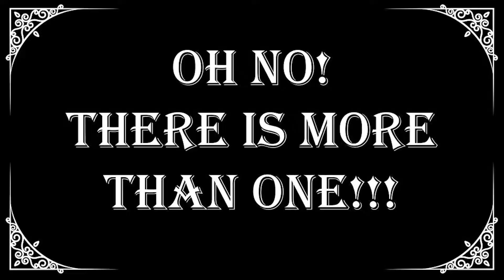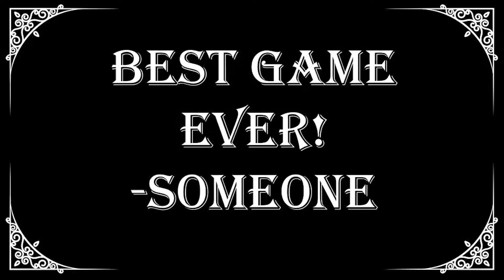Free Games #151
Links and description of the Free Games:
Ethereal Estate
As an Ethereal Estate agent, your job is to make a mess out of a mansion and its helpless inhabitants. Never before has a ghost unleashed such devastating chaos... until now!

Evo\Wave is a 3D platformer featuring LAI-6, an A.I. with a goal to restore the world following the passage of MagnaVex who brought the world back to a retro era. Repair the Evo\Core to progress through the different graphic periods of the video game history!

Role Player is an Interactive movie game, you have to choose options and decide the fate of the main character. Our hero loves to play RPG games on the topic of technological disasters and post-Apocalypse, but he wants more entourage and adrenaline! Let's see how he`ll like it

Battle Ball is a goofy online multiplayer game. Play with your team in a 3 v 3 game of loose-rules dodgeball meets twin-stick shooter. Play with your friends or knock them out by teaming up with random players!

At the bottom of a massive underground dump, a sentient pile of sludge is born. After finding a discarded book that shows photographs of the surface, they decide to make the journey upward to see the outside world.

A tiny 2D Hand-drawn "Clean 'Em Up" game about a tadpole cleaning rivers and fighting pollution.

u, a flying saucer, flying home

Meow Pow is an energetic, high-speed sports-ish game. With easy-to-understand controls and fluid, physics-driven movement, players dart around the arena as cats, slapping everything in sight. 1 - 4 players local matches, players can go up against the AI, friends, or both. (ﾉ*ФωФ)ﾉ ●--- ヽ(ΦωΦヽ)

VTube Studio is all you'll ever need to become a Live2D VTuber, with innovative features such as pinning props to your model and many more still to come.

Music used in Battle Ball: Reuben's Train - Nat Keefe with The Bow Ties